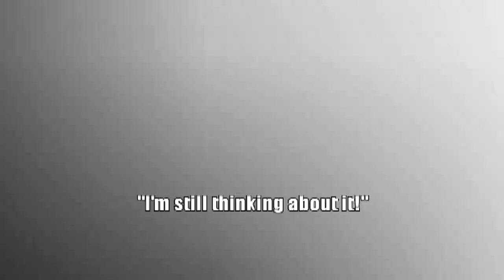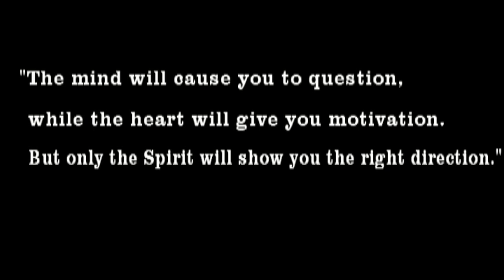CROSSroads Official Trailer Calvary Baptist Church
Peer into the minds of everyday people who face life changing decisions. Crossroads is a live performance that exposes the potential results of the choices we all make in life. Walk into the footsteps of each character as they go on their spiritual journeys with or without God.  Every decision leads to a new road, a different turn, or even... a Dead End

Date: This Saturday August 28th, 2010

Time: 6:30

Place: Calvary Baptist Church of Glenwood
801 East Glenwood Dyer Road
Glenwood, IL 60425